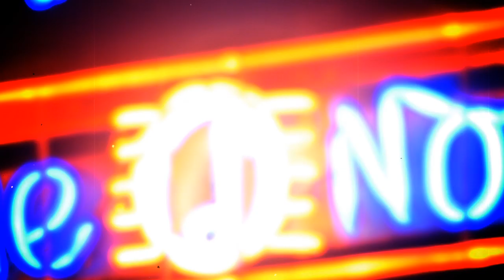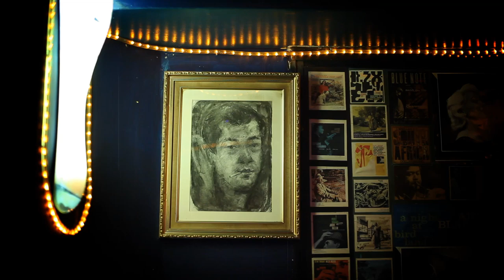[台北藍調 Blue Note Taipei] Live jazz around Taipei台北爵士現場走透透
【台北藍調 Blue Note Taipei】台北市羅斯福路三段171號四樓~捷運台電大樓站3號出口
Live Jazz : TUE, WED, FRI, SAT 週二.三.五.六 21:40-24:00

[欣音樂深入專訪]：Blue Note─見證台灣爵士音樂史
【手機APP】查詢台北Live Jazz免費好工具，現在就去下載喲!

Jazz Musicians:
Vocal: Tammy Tang 唐么玫
Saxophone: Kevin James
Piano: Jason Hu胡朝明
Double Bass: Weisheng Lin林煒盛
Drums: Weichung Lin林偉中

這是個推廣「進現場聽爵士」的非營利影音計畫。

集結台北10個場地，23位爵士樂手，以30年代風靡世界的搖擺爵士曲風，由台灣的爵士女歌手Tammy Tang唐么玫，和美國薩克斯風手Kevin James，化身為爵士歌手Billie Holiday(Lady Day)和薩克斯風手Lester Young(Pres)，帶你一探台北各地的爵士現場！

This is a Non-profit project to promote "Live Jazz" in Taipei.
Recently recording & shooting in 10 different bars and venues in Taipei city, performing 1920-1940 Jazz tunes that Lady Day(Billie Holiday) and Pres(Lester Young) both recorded back in the day.

And we have 23 Jazz players join it! Tammy Tang(vocal) & Kevin James(saxophone) hope to be like "Lady Day & Pres" to show the Jazz Beauty in Jazz Bars around Taipei to everybody. We'll use a video channel to introduce songs and Taipei Jazz bars to public. Let's have a trip with "Live Jazz around Taipei" project!

參與合作空間(依成立時間排列)：台北藍調(1974)、Churchill Jazz Lounge(2002)、Sappho(2005) 、Franz and Friends音樂餐廳(2005)、Jazz Cafe'(2009)、Marsalis Home Taipei(2011)、玖杯坊(2011)、A train(2011)、Alchemy Bar(2012)、九太泰山Studio(2013展演空間)

計畫主辦人：Tammy Tang唐么玫, Kevin James(美國), Johnson "TACAN" Lin
執行製作：Tammy Tang
導演：Johnson "TACAN" Lin
錄影錄音人員：Johnson Lin, 黃義傑, 周震
錄音協助：Jason黃志煜
造型：Jassica Chan 美的部落格~整體造型
Trailer Editor 短片剪輯：Nana Shu 徐禾芝
Film Editor 影片剪接製作/場景拍攝：廖澤容  八號影像製作